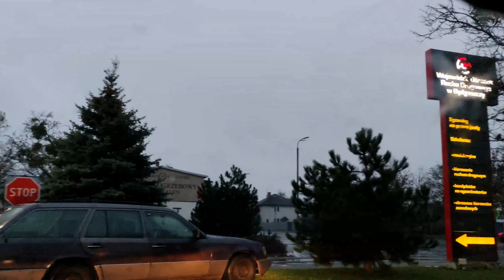Bydgoszcz. Trasy egzaminacyjne. Prawo jazdy, czyli jak sobie poradzić na egzaminie...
Zapraszam do obejrzenia nowego filmu na kanale @z-zycia-wziete :)...

Dziękuję, że zawitałeś na moim kanale.
Mam nadzieję, że zawartość Ci się spodoba :).

Zachęcam do subskrypcji i polubienia kanału oraz filmów... :)

Dziękuję.